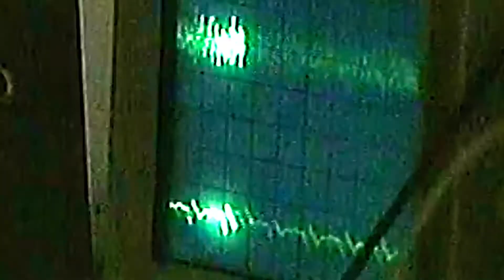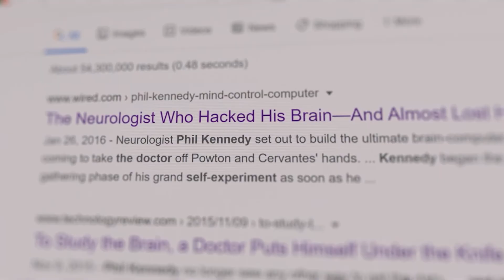Father Of The Cyborgs. Official Trailer. Tribeca Official Selection.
Famed neurologist Phil Kennedy made global headlines in the late 90's for connecting the brain of a paralyzed man to a computer. He was compared to Alexander Graham Bell in The Washington Post and became known as 'The Father of the Cyborgs'.  Then in 2014, he traveled to Belize to implant his own brain to unlock the mystery of speech for locked-in patients. But now, the controversial inventor is concerned that the field he helped pioneer may lead to unintended consequences in a future where technology and human brains combine.